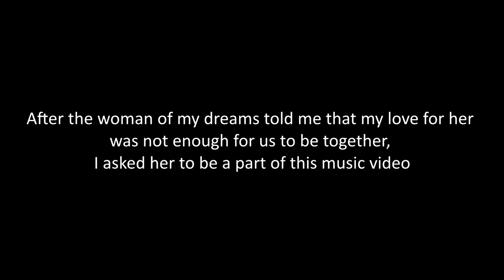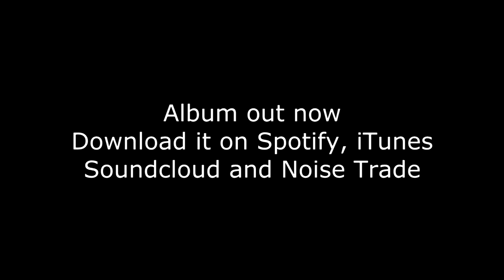Cartesian Theater - Northern Lake (Official Music Video)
The first single off Cartesian Theater's debut album, TIME CONTINUUM, released November 2014.